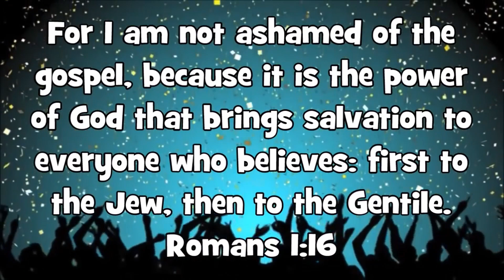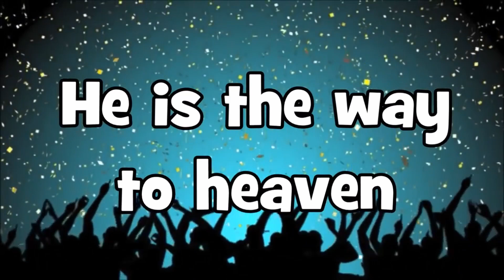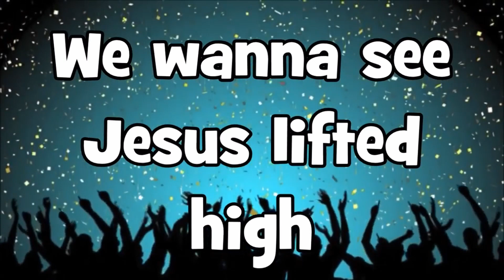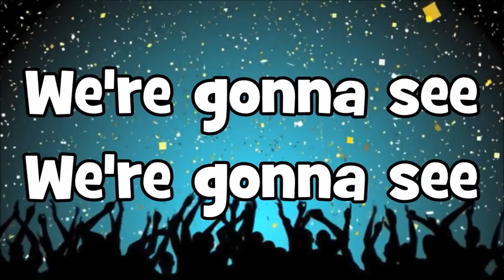08 13 2023 SUNDAY SCHOOL [RUBZI]